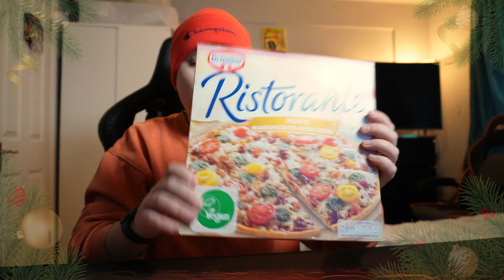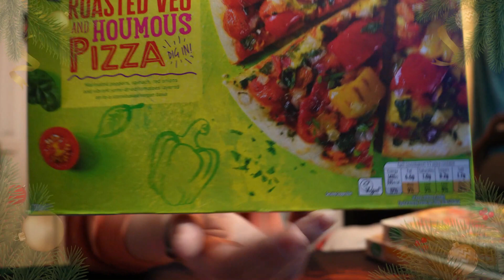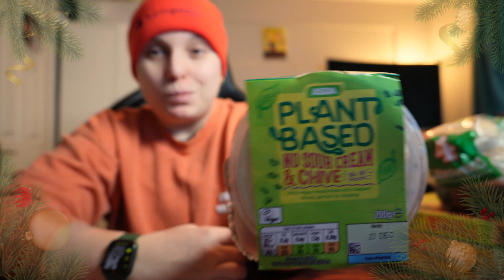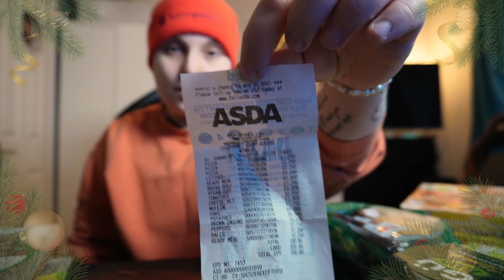Mancam vegan. Ce preparate vegane se pot face ?